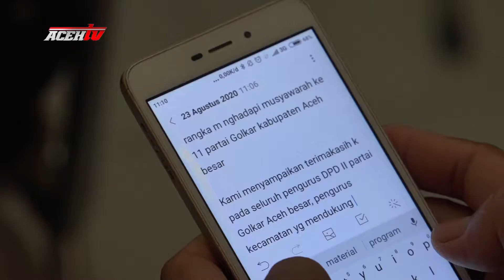GOLKAR ACEH BESAR AKAN GELAR MUSDA XI